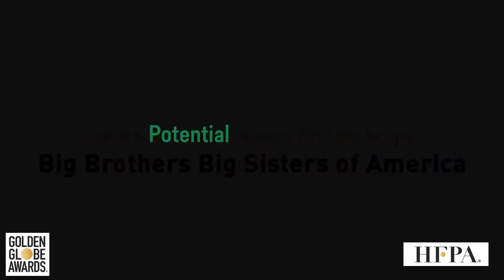Golden Globe Announcement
Thank you, Jackson Lee, 2021 Golden Globe® Ambassador for sharing the importance of mentoring, at a time when youth need support, now more than ever!

to read more.